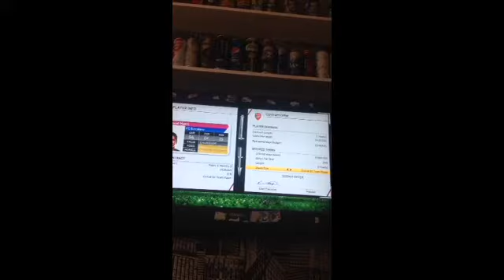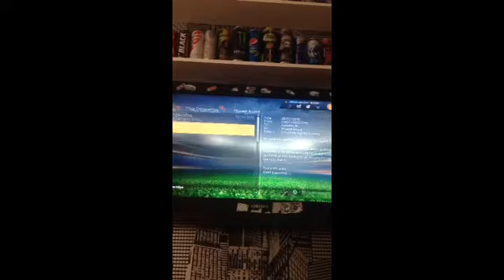Signing messi for arsenal fifa 15 !!!!